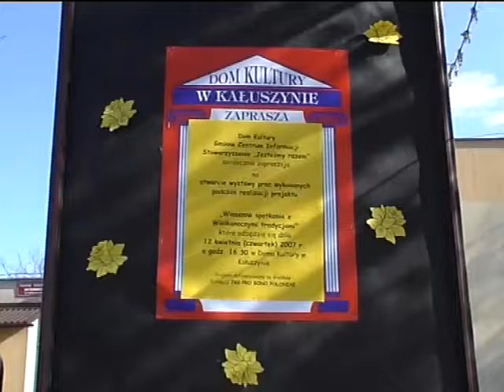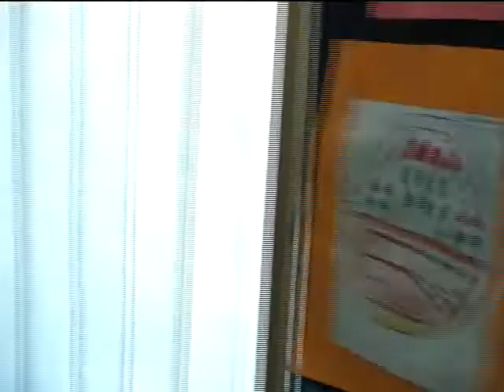Wielkanocne Tradycje -wystawa DK Kałuszyn 2007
Przypominamy relację filmową z wystawy kończącej projekt realizowany w Domu Kultury w Kałuszynie w 2007 roku.